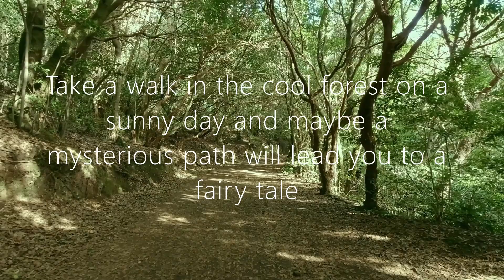Walk in forest - music and video for relaxation and yoga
A walk through the cool shady forest - what could be nicer on a hot summer day. A mysterious path from which your journey to a fairy tale begins...